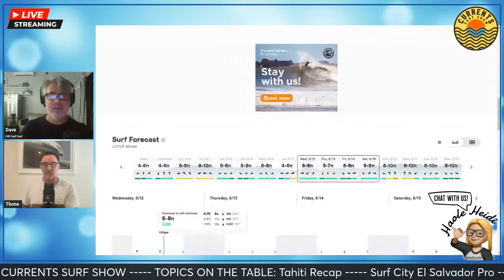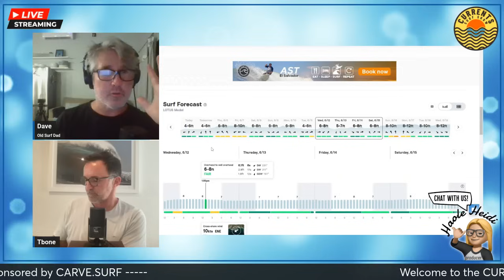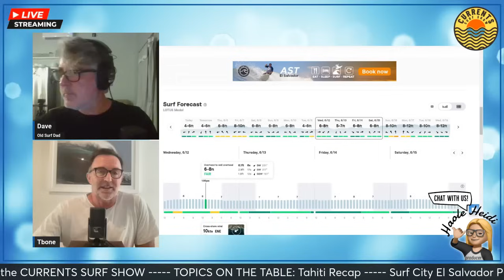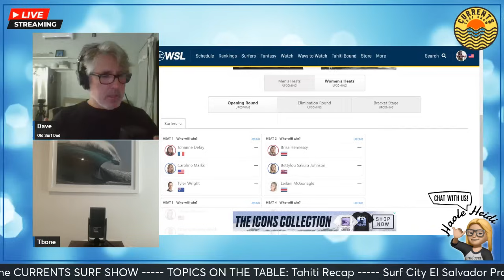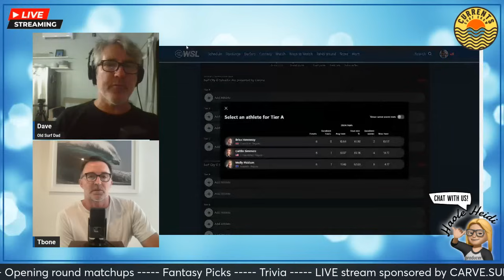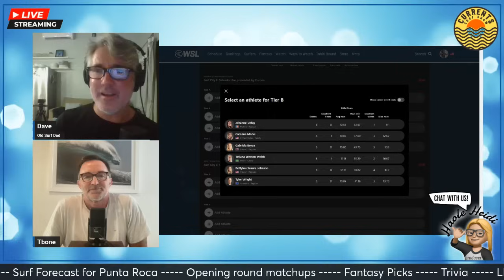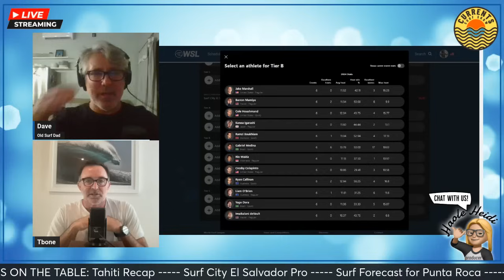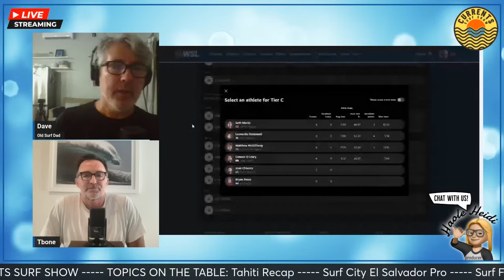Surf City El Salvador Pro 2024 Fantasy Picks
stats, surf forecast, my picks, hall of fame and more!

Surf City El Salvador Pro 2024 Rebroadcast of our live show

Old Surf Dad and T-bone recap The Shiseido Tahiti Pro, The Surf Forecast for the Surf City El Salvador Pro, Our Favorite opening round heats, Our Men's and Women's Fantasy Picks and we answer questions in chat.

TIME STAMPS:
00:00 Surf City El Salvador Pro / Fantasy Picks
04:28 Top moments from the Shiseido Tahiti Pro
26:50 El Salvador - What it's like here, which pros are out at Punta Roca?
29:50 Punta Roca Surf Forecast
34:30 T-bone's favorite Men's Opening Round heat
39:30 Old Surf Dad's favorite Women's Opening Round heat
44:45 Women's Tier A
46:00 Women's Tier B
48:05 Women's Tier C
49:19 Men's Tier A
52:40 Men's Tier B
57:23 Men's Tier C
1:04:00 Surf and Turf Trivia